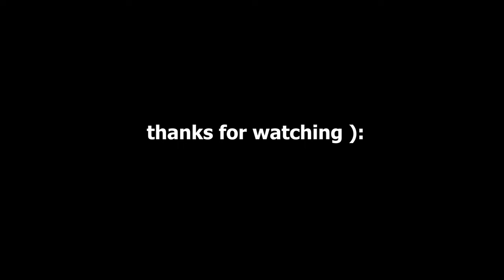Lifelong Automatic Gas Stove 2 Burner Review | Ashutosh Mishra | VLOG 14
"Lifelong Automatic Gas Review" offers expert evaluations of automatic gas appliances, helping you choose the best products for your home or business. Discover top-rated gas stoves, water heaters, and more, with insights on performance, energy efficiency, and safety. Stay updated on the latest gas technology advancements with our reviews.

Lifelong 2 Burner Gas Stove